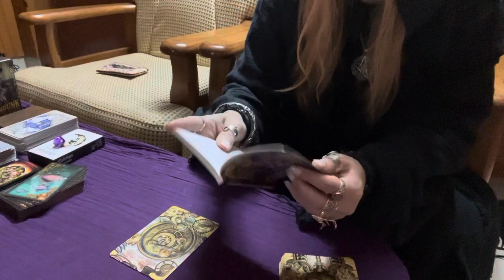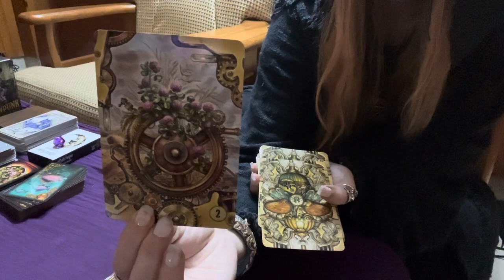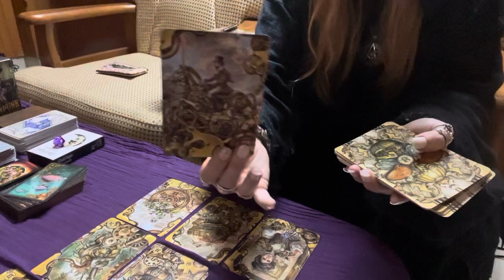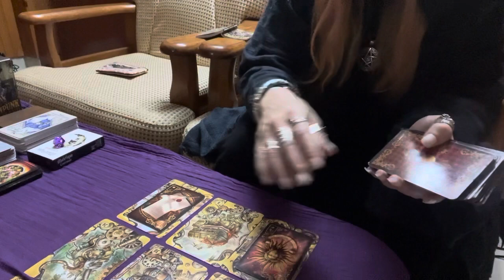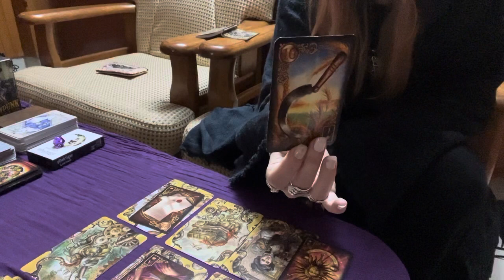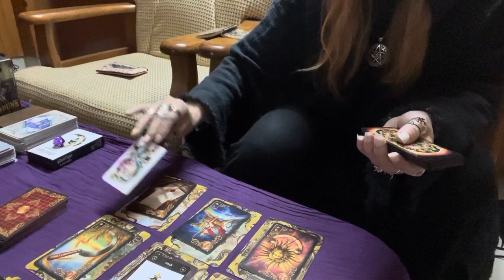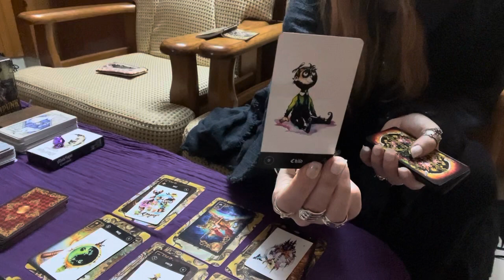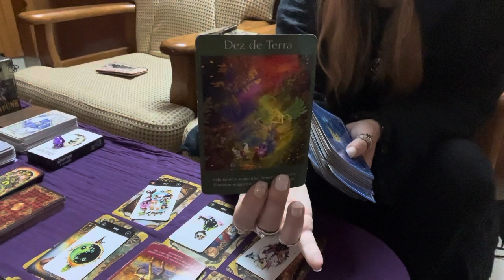PISCES: A LUCK LETTER WITH A PROMISE OF ABUNDANCE … on its way